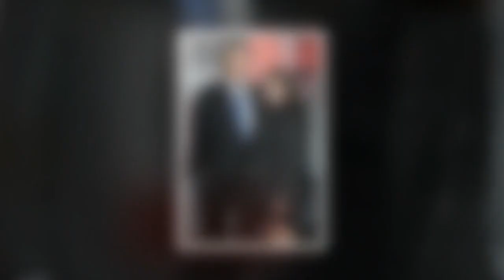Eric Braeden malade : la star des Feux de l'amour annonce souffrir d'un cancer